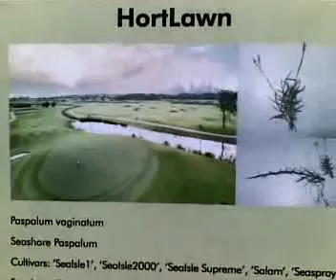Horti Park Walk lawn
Horti Park Walk